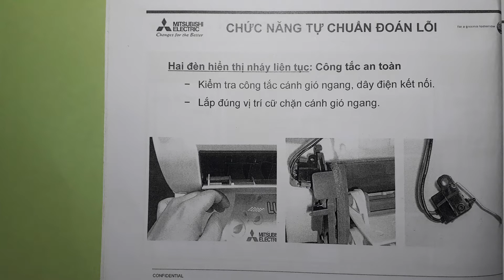Điều hòa Mitsubishi lỗi chớp 2 đèn liên tục || ❤️ Điện lạnh Mai Chi ❤️